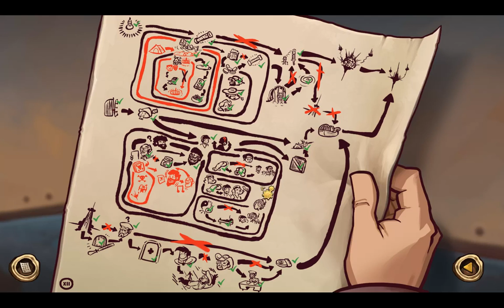GOODBYE DEPONIA ¤ #33 Und der General ist... ?! / R.I.P Rufus ¤ LET'S PLAY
Shalom und herzlich willkommen zurück zu Goodbye Deponia!

Und der General ist.. WER?!